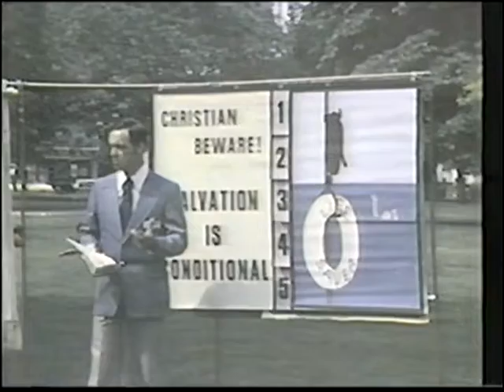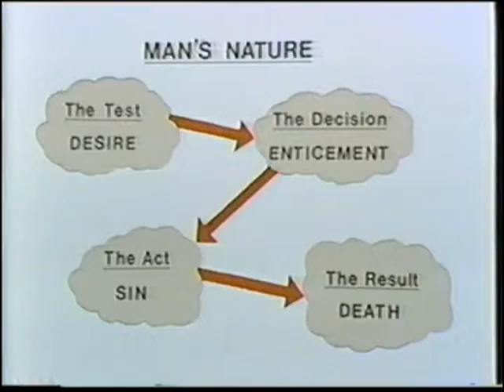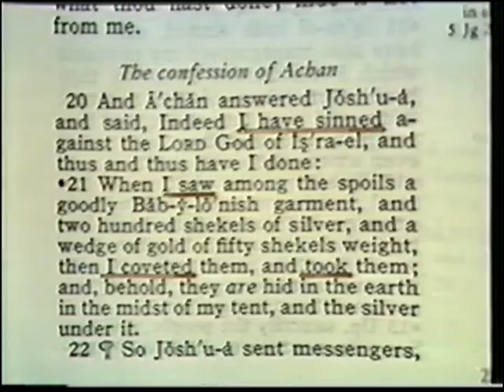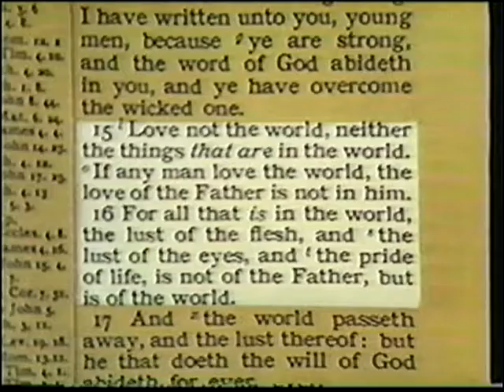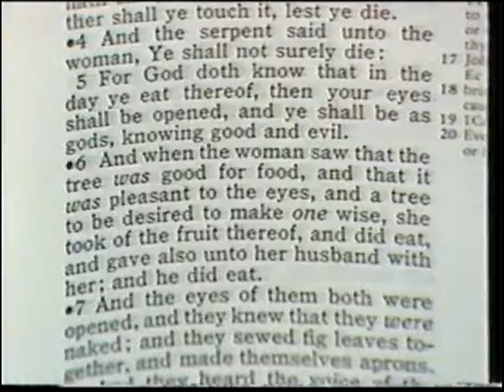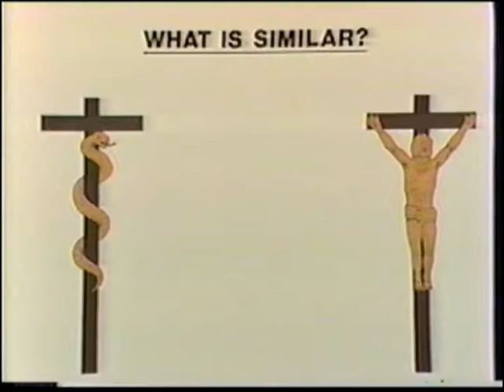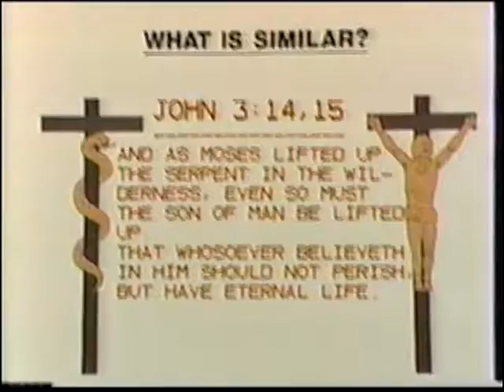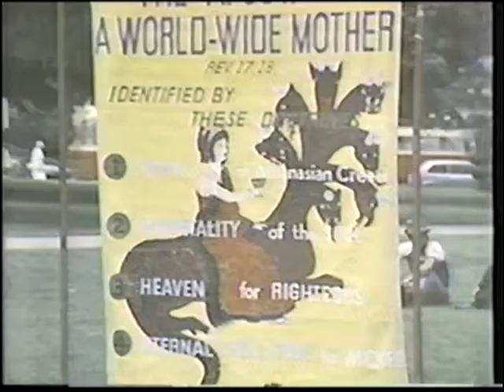The Problem of Sin and Evil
In the beginning, God made everything very good, but sin entered into the world. The question for this episode of Great News for the World is, "who is responsible for this evil in the world?" Ron Abel joins Frank Abel to get the answer from the Bible. God wants us to clearly understand where sin and evil come from so we can know our true enemy and overcome.

This video was originally recorded in the 1970s and has been restored as best we could. Technology changes but the truth never does.

For pamphlets and articles on this and other Bible subjects go